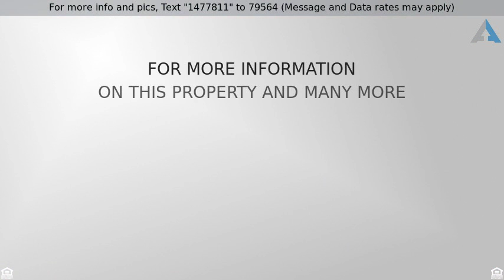Priced at $196,900 - 2150 W ALAMEDA Road, Phoenix, AZ 85085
VILLAGIO AT HAPPY VALLEY - MOVE IN READY!

Desirable 2 level end unit in the best location in the complex.  This 3 bedroom plus den unit has fantastic natural light and backs to the community greenbelt with no neighbors behind.  A bonus is an oversized east facing enclosed patio.  The lower level has an open floorplan with island kitchen, granite counters, stainless appliances, 9 ft. ceilings, tile floors, and den.  Access to the 2 car attached garage is direct from the lower level.  The upper level features plush carpets, 3 large bedrooms, 2.5 baths and laundry with washer and dryer.  This community is close to shopping, Starbucks at Norterra, with easy access to the I-17.